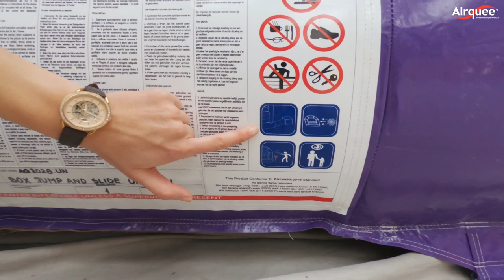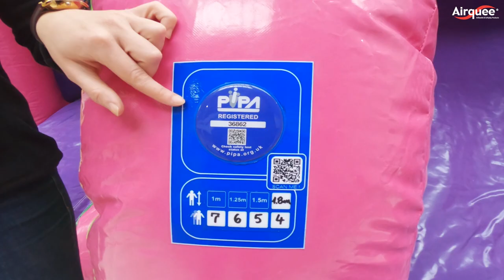Why buy your next bouncy castle or inflatable from Airquee?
A mini documentary, informing you of what you get with Airquee and why so many choose our products. Airquee offer so many benefits that we rarely shout about, but in this mini-series we are going to inform you.